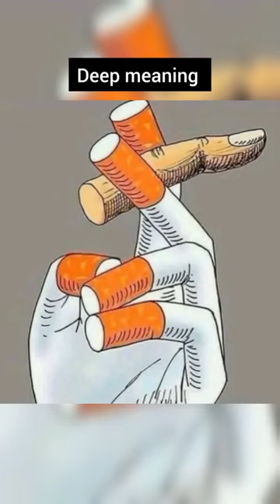smoking cigarettes could kill you